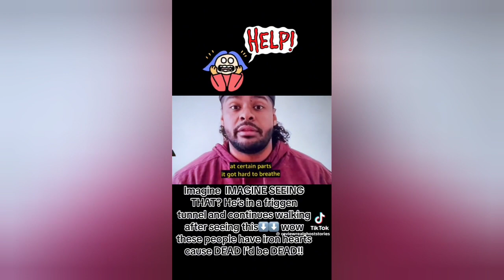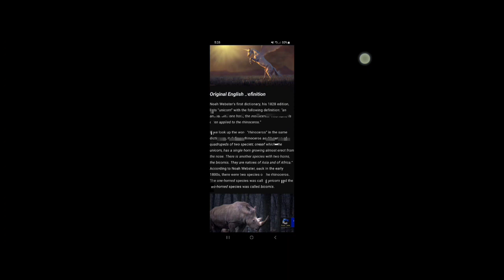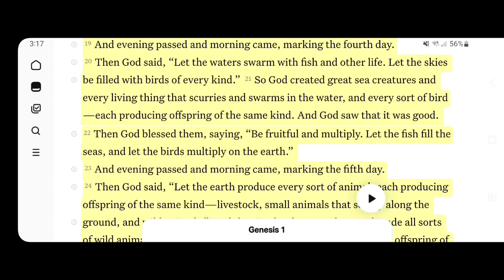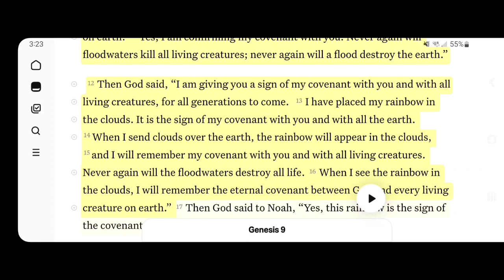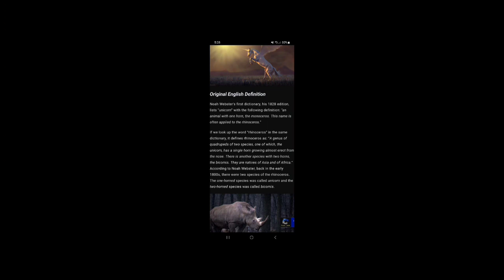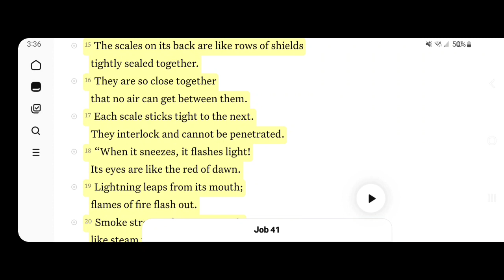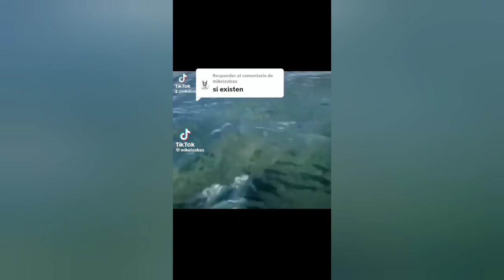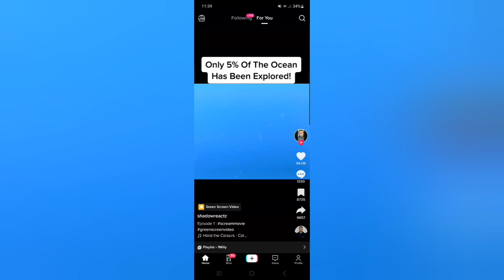Genesis 6 Study Part 12 (Creatures/Cryptid)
In Today's Video we are continuing the Genesis 6 Study. We'll be discussing Creatures and Cryptids.

Below Is This Playlist To The Genesis 6 Study

Thank you for tuning in and have a blessed day ❤️